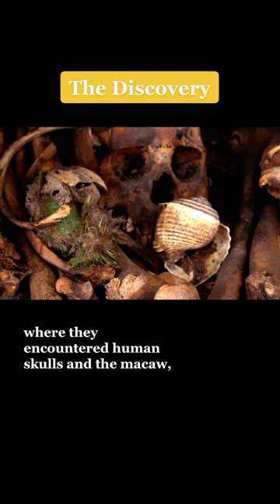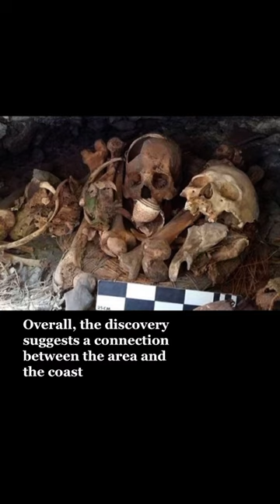The Avendaños Burial Cave: Mummified Macaw, Human Skulls, and other Ancient Artifacts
In the ancient times, it was common practice to mummify pets. For example, in ancient Egypt, cats were revered as magical creatures, thought to bring good luck to the people that housed them. When cats passed away, it was common to mummify them by wrapping them in linen. In ancient northern Mexico, they also buried a special kind of pet: macaws.